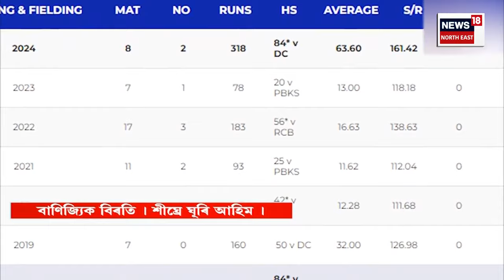Lok Sabha Election 2024 | কোকৰাঝাৰত UPPL - BPF ৰ মাজত মূল যুঁজ। যুযুধান শাসক- বিৰোধী